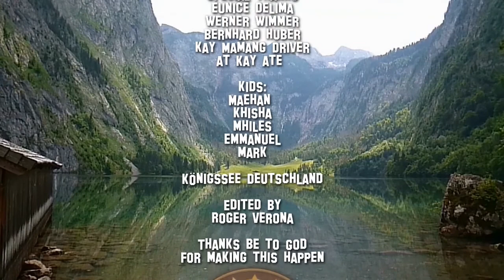Der Königssee Deustchland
Vincent ist auch dabei ;)

Schönau am Königssee  June 2014

SCFF Ausflug june 2014

Bus 12 hin und her
17 euro Schiff hin und her